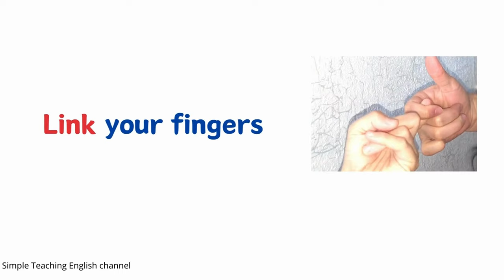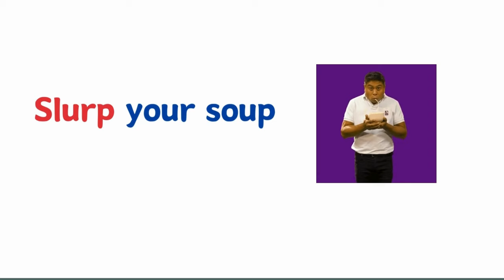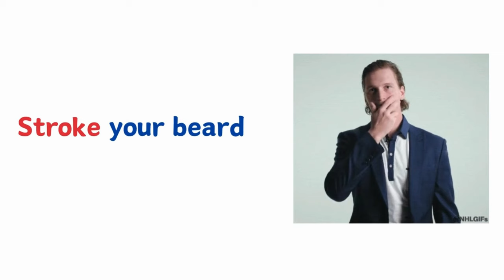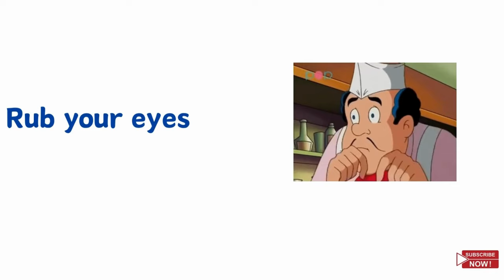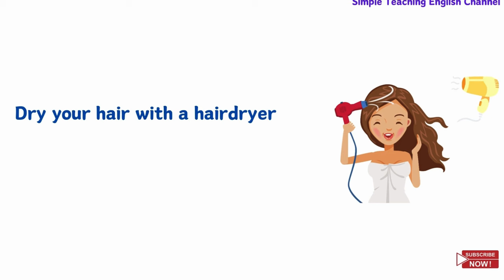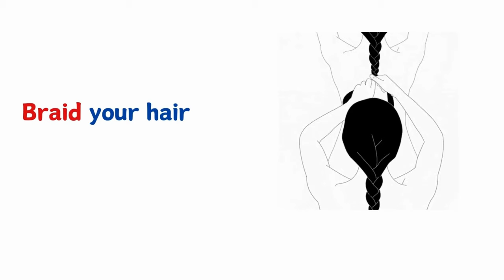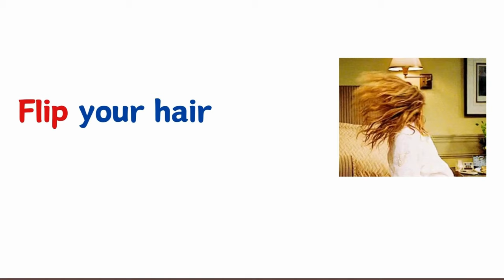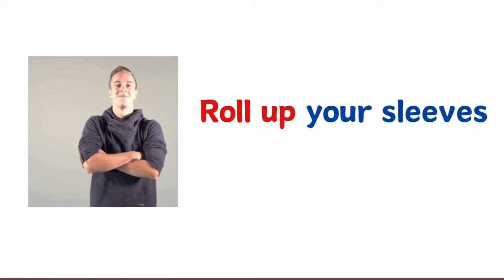Lesson 132: Action VERBS | 150 Action verbs of Body movements in English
Welcome to my lesson on the Verbs of Body Movement.  In this lesson you will learn more than 150 action verbs of body movement in english.This session is designed to expand your vocabulary with essential English verbs that describe various physical actions. improve your ability to describe actions in daily conversations.

Identify and understand 150 essential body movement expressions.
Apply these verbs in sentences to describe actions accurately.
Enhance conversational skills by incorporating movement verbs into daily use.

You can watch:

60 Body movement Verbs

 English vocabulary
 100 phrasal verbs list
learn english
 idioms and expressions
 slang words
 action verbs
 english grammar